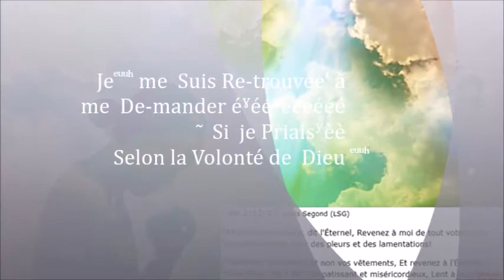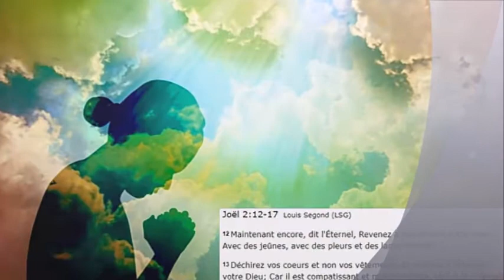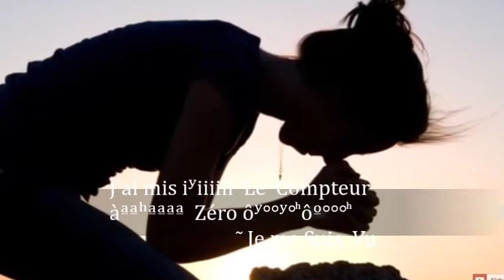J'AI MIS LE COMPTEUR À ZÉRO 1